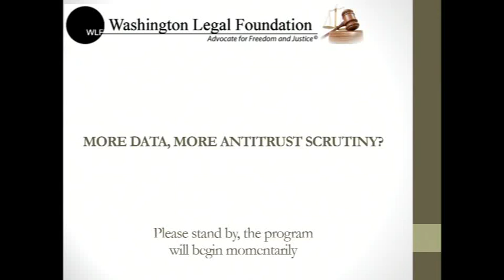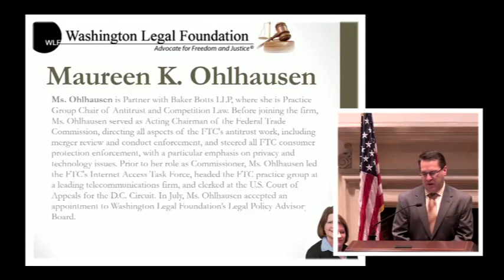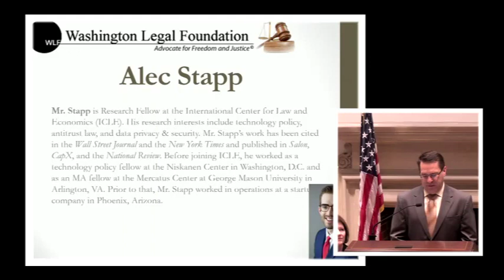More Data, More Antitrust Scrutiny?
A one-hour discussion featuring Maureen K. Ohlhausen, Baker Botts LLP, and Alec Stapp, International Center for Law and Economics - Captured Live on Ustream